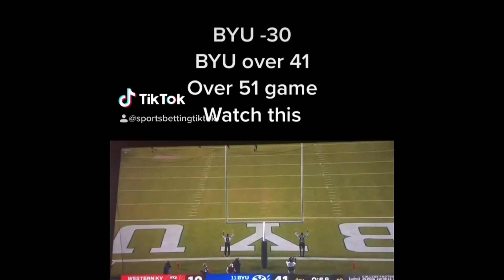Bad Beat BYU Kicks a Field Goal To Cover end of game | Western Kentucky vs BYU Bad Beats 2020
College Football Bad Beats: BYU Kicks a Field Goal to cover end of game (BYU Cougars vs. Western Kentucky Hilltoppers) – NCAA Football Highlights 2020.